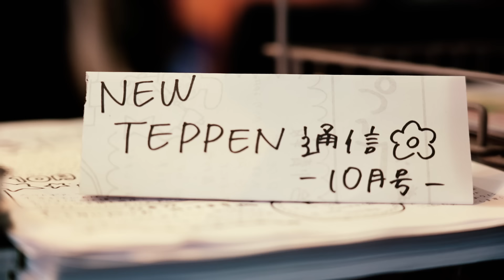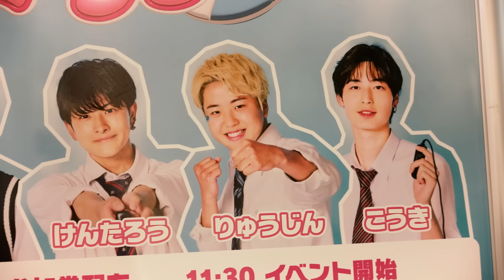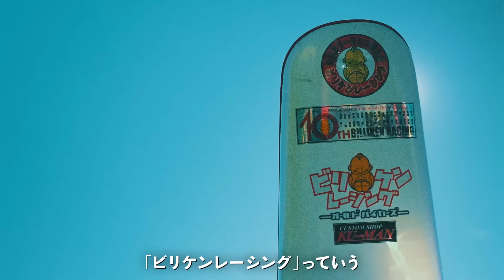【BORN TO BE HEROES #57】"怒りの初防衛戦"数島大陸vs"格闘兄弟"那須川龍心｜2024.11.23 RISE183 【OFFICIAL】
BORN TO BE HEROES Part.57では2024年11月23日（土祝）東京・後楽園ホールにて開催される「RISE183」で行われる 数島大陸 vs 那須川龍心 の内面に迫ります。